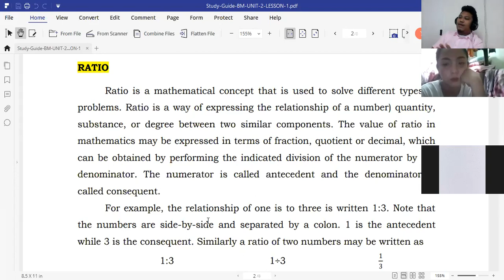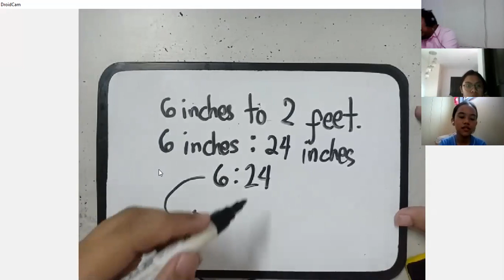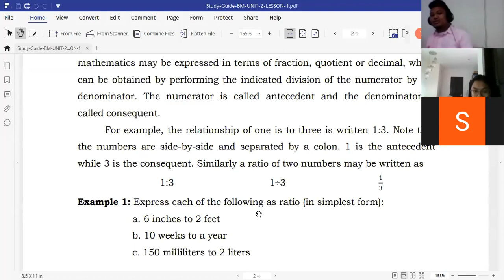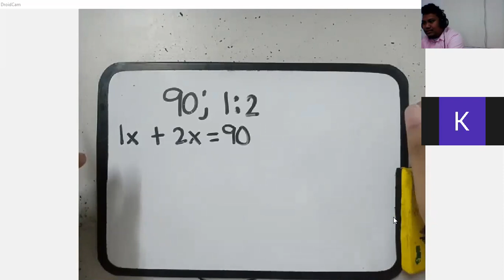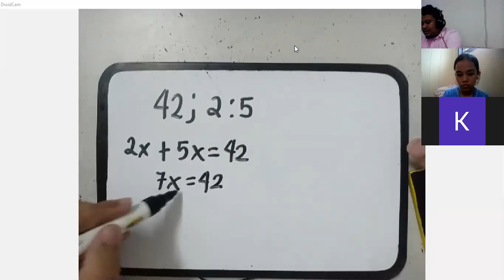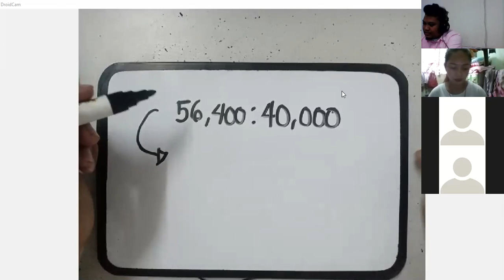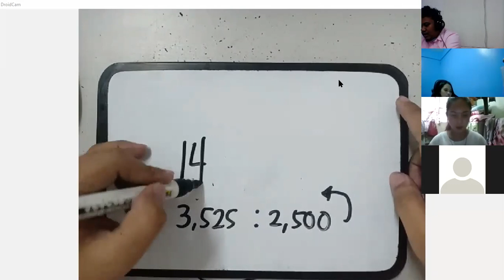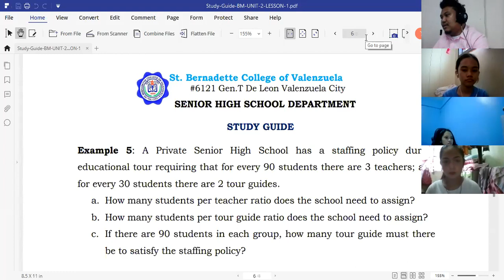UNIT 2 LESSON 1 RATIO 11ABM3 PART1